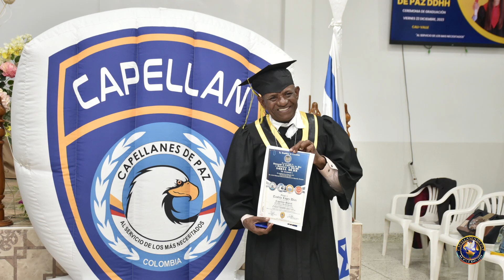Dr. Teófilo López Diaz se une como Capellán de Paz